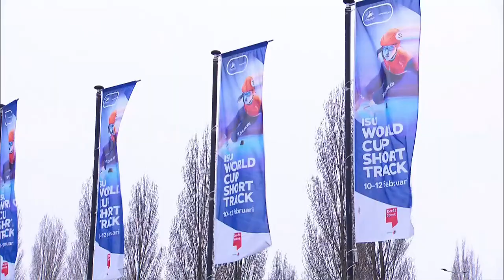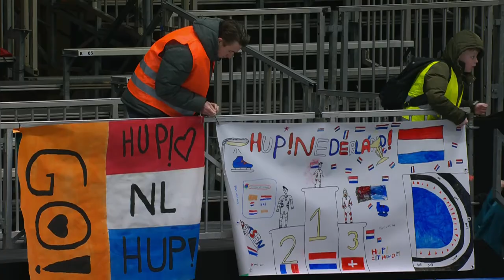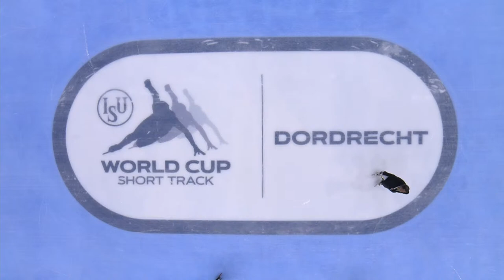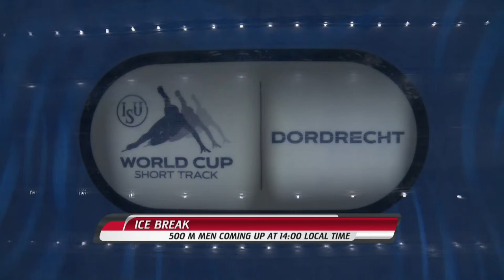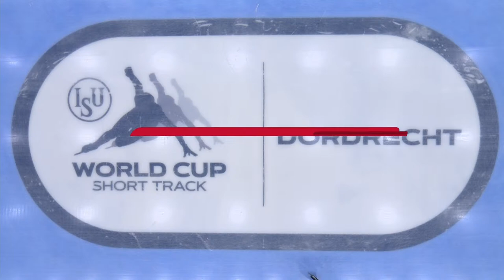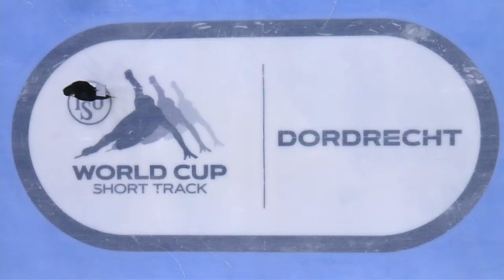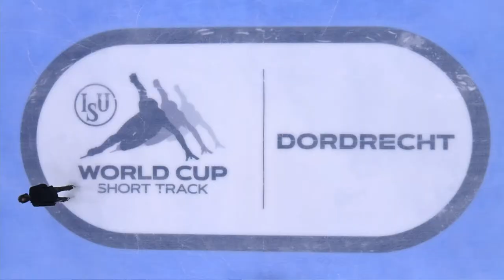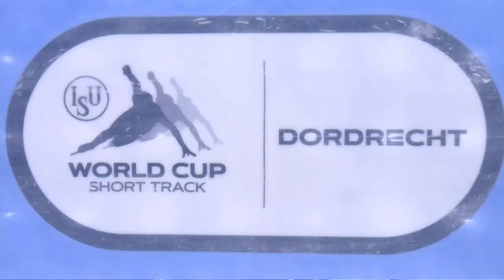Day 1 | Dordrecht